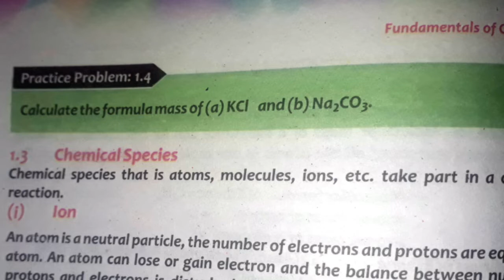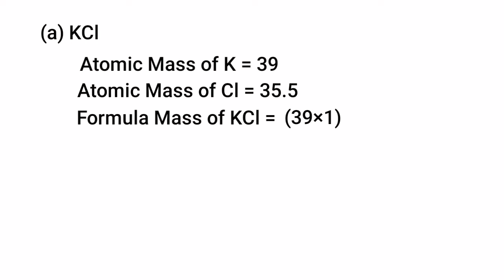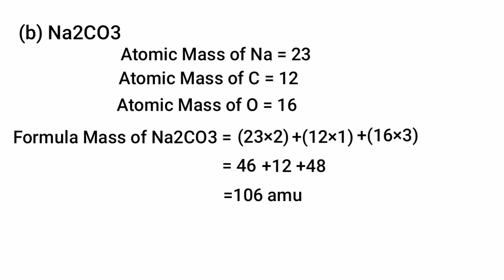Calculate the Formula Mass of (a) KCl and (b) Na2CO3 |Practice Problem 1.4